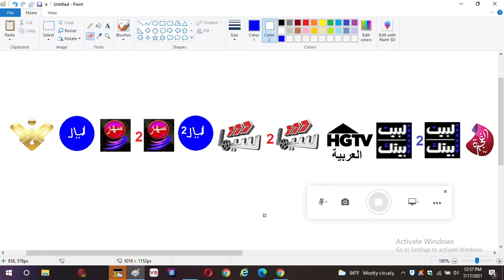Pan Arabic Channels Satellite - Nilesat 201, Eutelsat 7 West A, and Arabsat 5C